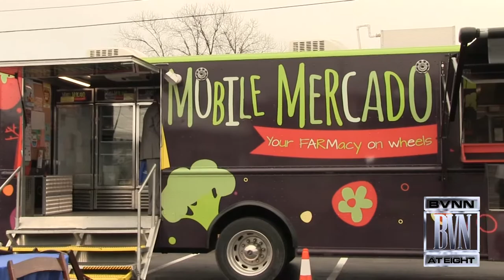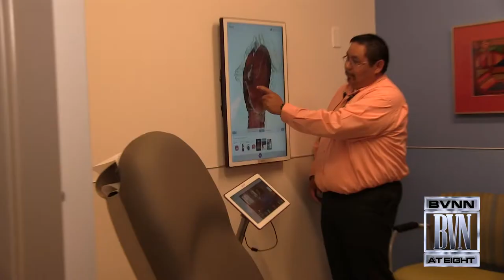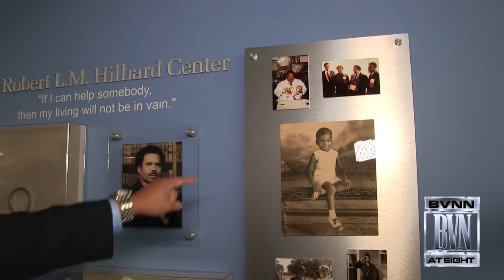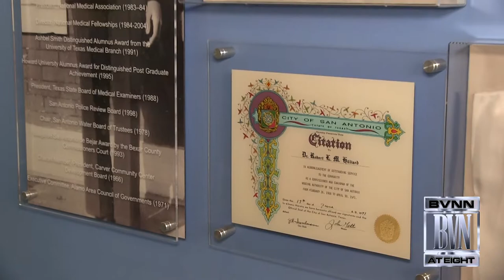Special Report - Grand Opening of the Dr. Robert L.M. Hilliard Health Center.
Community stakeholders showed up to open the new Medical Clinic on the eastside of San Antonio. Just in case you did not make it take a look at the opening ceremony.